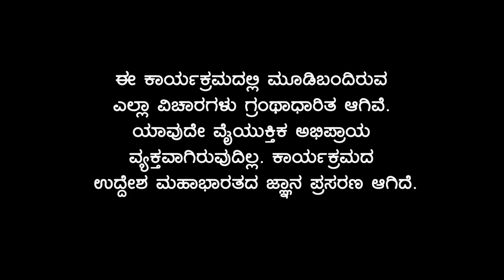kannadadalli mahabharatha parayana 18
ಮಹಾಭಾರತ ಒಂದು ಉದ್ಗ್ರಂಥ. ಜೀವನದ ಎಲ್ಲ ಸಮಸ್ಯೆಗಳಿಗೆ ಪರಿಹಾರ ಕೊಡಬಲ್ಲ ವಿಚಾರಧಾರೆ. ಕನ್ನಡದಲ್ಲಿ ಮಹಾಭಾರತ ತಿಳಿಯುವ ಅವಕಾಶ ಕಡಮೆ ಇದೆ. ಈ ಕಾರಣಕ್ಕೆ ನಮ್ಮ ಸ್ಥಳೀಯ ವಾಹಿನಿ ಅಂತ ಉದ್ಗ್ರಂಥದ ಪಾರಾಯಣ ಕಾರ್ಯಕ್ರಮ ಪ್ರಸಾರ ಮಾಡುತ್ತಿದೆ.